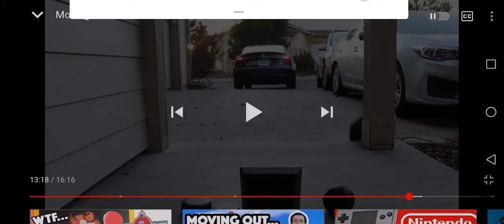Guess the movie reference